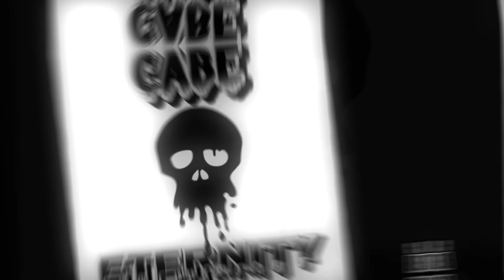Escape Plan「 s l o w e d & r e v e r b 」